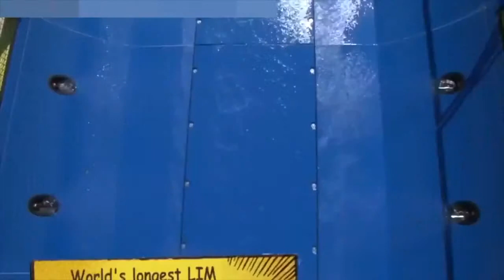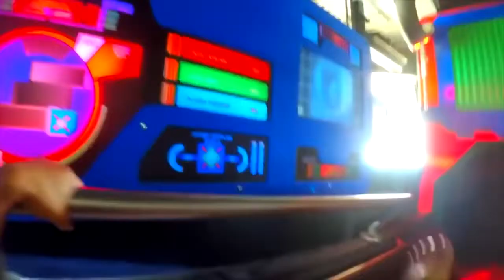Most scariest water slide- VT